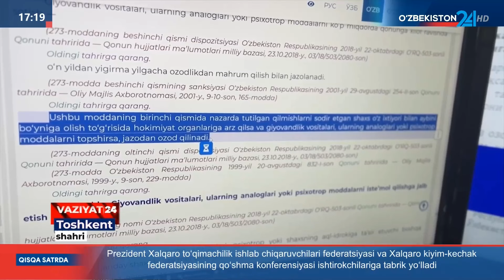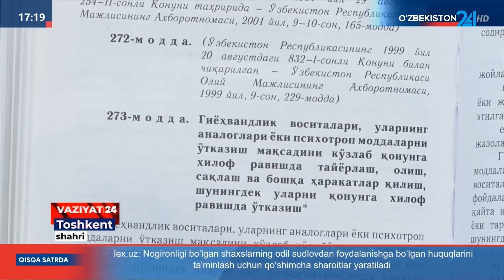Oʻzini shubhali tutgan shaxs yonida giyohvand modda borligi aniqlandi (Toshkent)